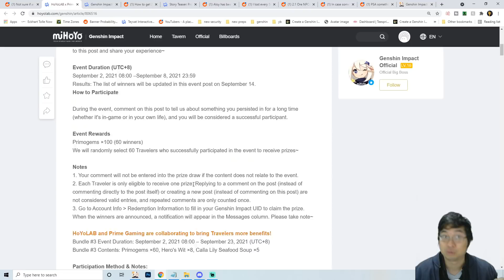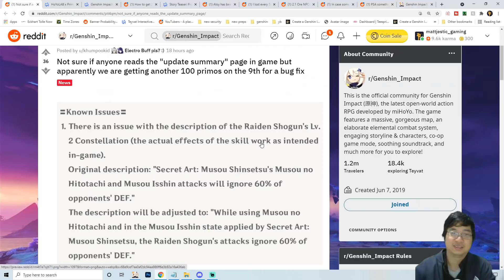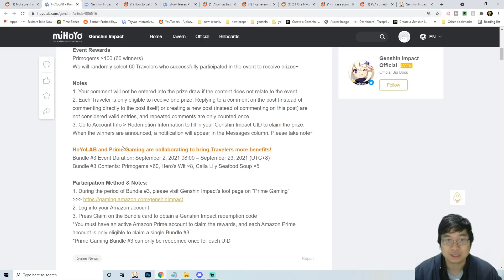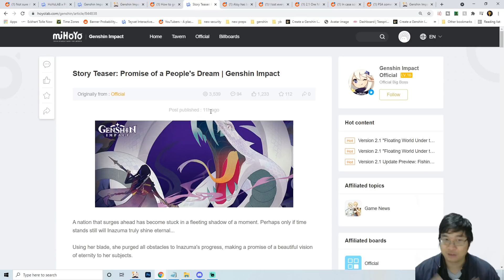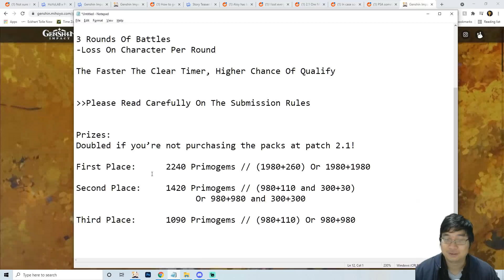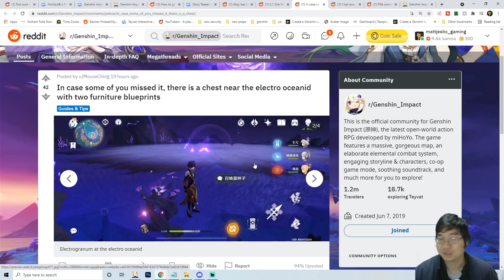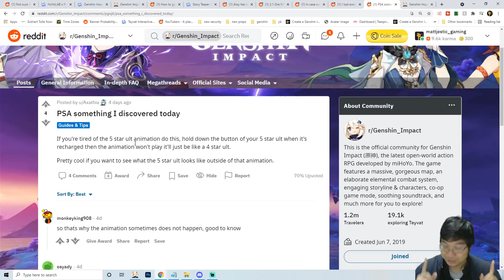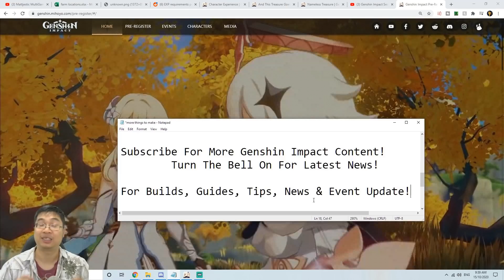UPCOMING 2x 100 Compensation & Web Gems! 2000 Gems Boss Challenge! | Genshin Impact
*Update* After The Posting Of This Video, There Is Another 100 MORE Compensation Gems On 9th Sept For Aloy's Mora Display Error! So 100+ 100 = 200 Guaranteed FREE Gems Now!

*Please Note!* Those 4 Star Weapons: Battlepass set, Blackcliff set, Dragon’s Bane, Widsith, The Catch are NOT allowed In The Special Discord Event Challenge!
Join us on Discord For Monthly Fun Genshin Events & Future Giveaways! Also For a lovely Community!

Thanks & Credits To: u/khumpookid, u/octavebits, u/Reikyuu, u/SCCStudio, u/MouseChing, u/bryanktr, u/Axathia On Reddit

Time Stamp
0:00 Intro
0:10 Guide Overview
2:32 Upcoming 100 More Compensation Gems
4:15 Limited Time 100 Gems Web Event
9:39 2000 Gem Discord Boss Challenge
13:34 Other Freebies & Fun Posts

*If you would like to support me in my passion to bring a brighter and more informative videos on Genshin Impact to our viewers across the world, and would want to Donate To Support me Financially, please use my Twitch Donation Link!